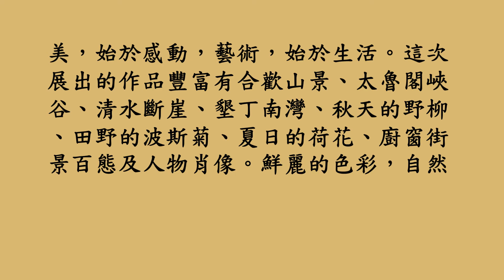錢文屘油畫個展 in國父紀念館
國立臺灣師範大學美術系碩士班西畫創作組的錢文屘從小生長在鄉間，喜歡觀察大自然的光影，萬物色彩變化，將美的畫面塗抹在畫布裡，既放鬆又療癒。曾走遍臺灣，欣賞山水美景，旅遊日本與歐洲數次，深知旅遊可以拓展視野，為創作找尋靈感，日本人畫富士山，法國人畫巴黎鐵塔，義大利人畫威尼斯，而作者喜歡畫臺灣及合歡山。

    美，始於感動，藝術，始於生活。這次展出的作品豐富有合歡山景、太魯閣峽谷、清水斷崖、墾丁南灣、秋天的野柳、田野的波斯菊、夏日的荷花、廚窗街景百態及人物肖像。鮮麗的色彩，自然的風光，展現藝術就在生活裡，歡迎您來體驗。

國父紀念館德明藝廊展出
110.3/11~3/21